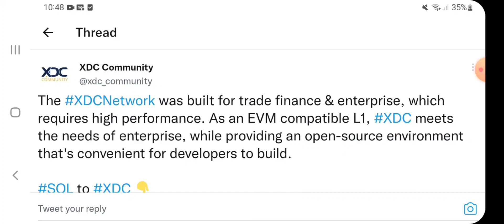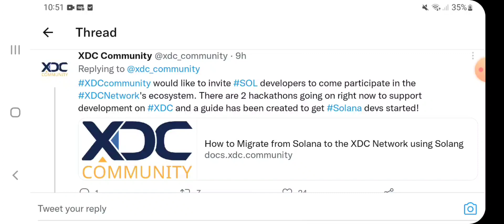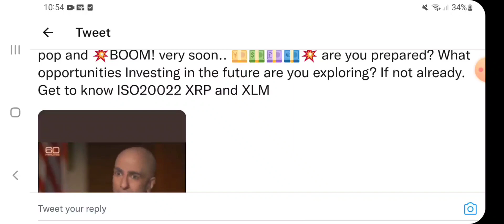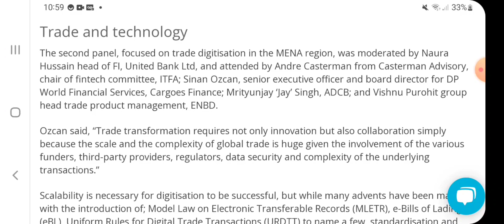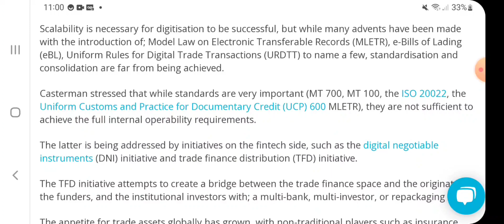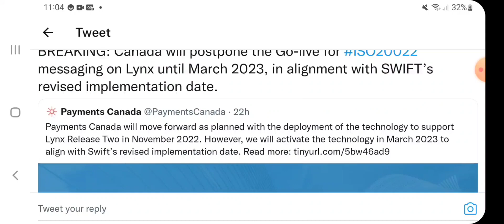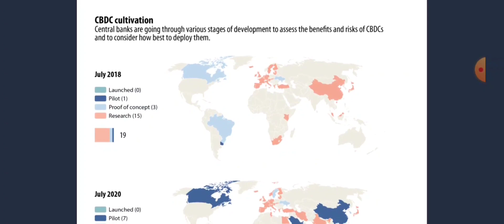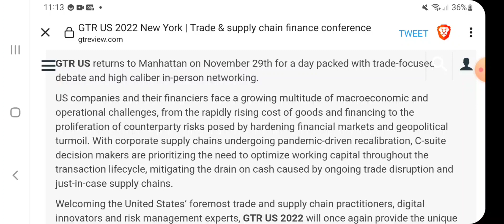🚨XDC Blast off, Huge WTK Updates, Massive Impel Event, ITFA Moving Fast, Let Me Explain🚨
Hello Xinfin XDC Family. 🚨XDC Blast off, Huge WTK Updates, Massive Impel Event, ITFA Moving Fast, Let Me Explain🚨

I used @CoinLedger to automatically generate all of my crypto tax reports for the year.

Stake Your XDC NOW By Downloading The Globiance App Below

Install the Globiance App using my referral and trade tokens like BTC, ETH, GBEX, XDC, XRP, and XLM instantly!

Signup on the Globiance Exchange using my referral and trade tokens like BTC, ETH, GBEX, XDC, XRP and XLM instantly!

👉Get $1,000 in crypto for free! $SG
1️⃣DL the SocialGood App (2M+ users)
2️⃣Shop-to-Earn at 1,800+ sites (eBay, AliExpress, Walmart, Lazada, Shopee, Flipkart)

⏰Only now: Earn 100% Crypto Back rewards every time you shop!

xdc7C8f6641Ad487a2F4E74647a0c843fF6431C3B9E

rGJvzLwrUTatUAMrFNt2UEDkjA7t3YkoE7

My YT Membership Is Now Open, If You Need Any Help With Crypto Then Join My YouTube Channel & Support The XDC Channel You Love!!